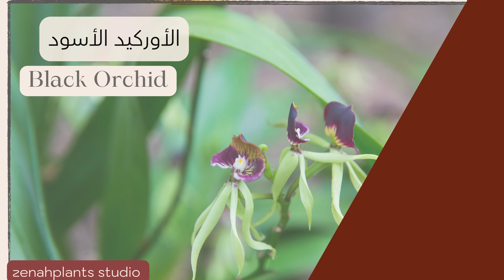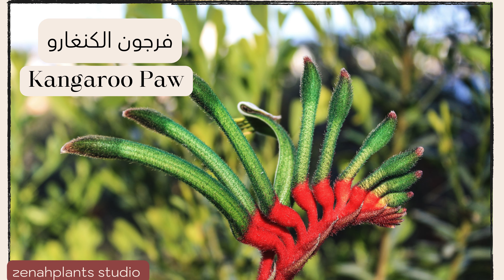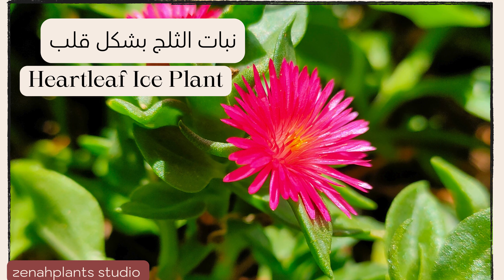اغرب وأندر 100 وردة في العالم | زهور نادرة وغريبة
نقدم لكم في هذا الفيديو اغرب واندر 100 وردة في العالم حيث يعرض الفيديو مجموعة كبيرة من الزهور النادرة والغريبة الموجودة في العالم مع ذكر اسماء الزهور الغريبة وباللغتين العربية والانجليزية ويعرض صورة 100 نوع من الورود الغريبة والنادرة في العالم
ما عليك الا مشاهدة الفيديو الذي يحمل معنى "أغرب وأندر 100 وردة في العالم | زهور نادرة وغريبة "
لا تنسوا دعم القناة @zenahplants

٧ اشجار داخلية لا تحتاج الى أشعة الشمس | ٧ اشجار ستزدهر وتنمو داخل منزلك  @zenahplants ​